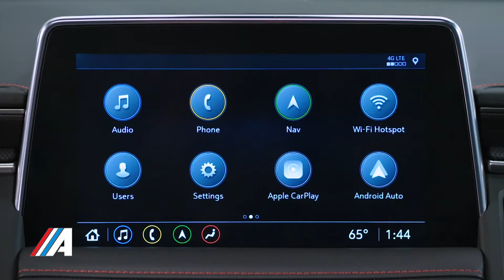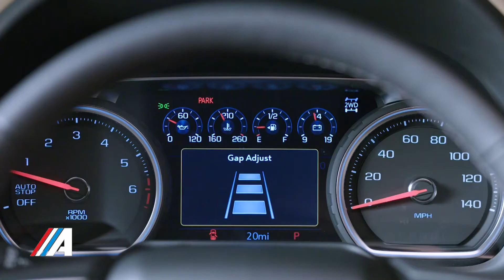Presentación Internacional CHEVROLET Suburban y Tahoe